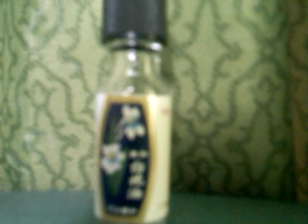LUNAS SA MARAMING SAKIT. [ Ipinamana sa ating mga magulang at ngayon sa atin. ] - JEWELSLife TV vlog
LUNAS SA MARAMING SAKIT.
IPNANA SA ATING MGA MAGULANG AT NGAYON SA ATIN.
KILALA NYO BA ANG NASA VIDEO?
NAGING BAHAGI RIN BA SYA NG BUGAY NYO?
BAKIT? AT  PAANO?
     Malaking tulong sa akin ang bagay na ito,Kapag meron ako nito sa bag ko,nagiging kalmante ako anumang sakit ang maramdaman ko bunga ng maghapong trabaho at pag iisip.Namana ko ito sa aking mga magulang at ngayon nais ko ring ipamana sa aking mga anak,at mga apo, hanggang sa kahuli hulihang salin ng aking lahi.Napakabisa nito sa sakit ng ipin para maiwasan ang pamamaga.,gayon din sa sakit ng ulo,sipon,pilay,at mga lamig lamig sa katawan,at iba pa.WHITE FLOWER ang tawag namin dito.Kung KILALA mo rin sya.Anong kwentong WHITE FLOWER MO?
BAKIT? At kung paano sya nakatulong sa iyo?
Comment mo na yan sa ibaba at wag mong kalimutang i LIKE , SUBCRIBE AT pindutin ang notification bell,piliin ang ALL para updated ka sa mga susunod kung mga videos.Salamat sa oras ng Panonood.
Have a nice day and GOD BLESS EVERYONE!